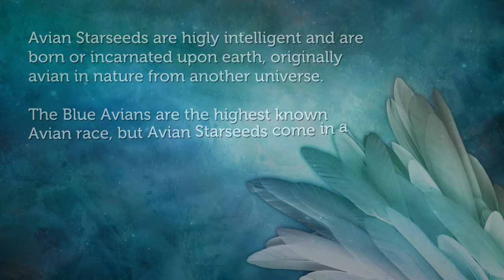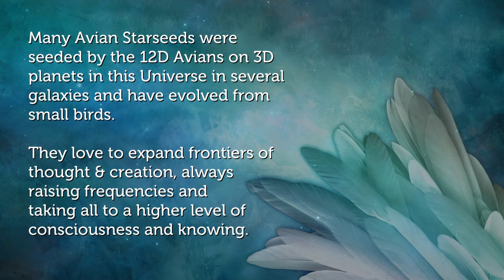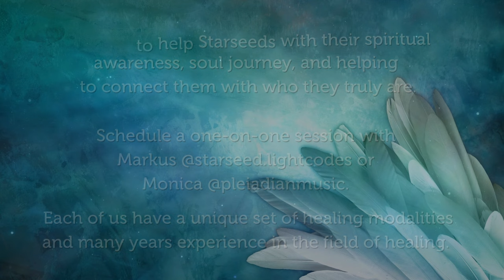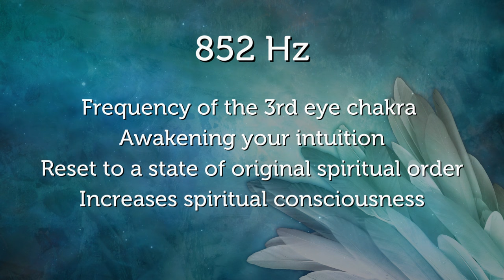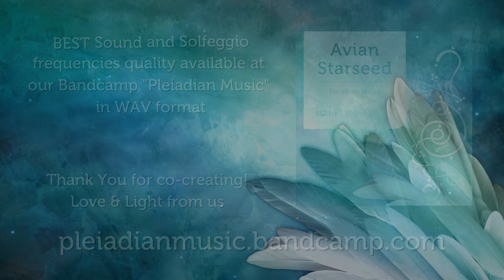Avian Starseed 852 Hz Pleiadian Music Solfeggio Meditation Music Lightcode Activations Blue Avian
Avian Starseeds are higly intelligent and are born or incarnated upon earth, originally avian in nature from another universe. The Blue Avians are the highest known  Avian race, but Avian Starseeds come in a huge diversity of color, size and adaptations. Currently only a few 100-thousand Avian Starseeds are living on earth. They feel uncomfortable in human skin and they do not feel free in their human body.

Many Avian Starseeds were seeded by the 12D Avians on 3D planets in this Universe in several galaxies and have evolved from small birds. They love to expand frontiers of thought & creation, always raising frequencies and taking all to a higher level of consciousness and knowing.

Avian Starseeds Traits
Stong connection with birds from a very young age.
Big love and need for nature and bird sounds.
Extremely visionary and telepathic.
A big need to feel, think and live free.
Bright intelligent and multidimensional sight.
Excellent out of the box thinkers.
Can see from angles no other can.
Ability to see the bigger picture of the world.
Always trying to raise other's vibration.
Way showers.

852 Hz. Frequency of the 3rd eye chakra. Awakening your intuition. Reset to a state of original spiritual order. Increases spiritual consciousness.

We Love to Empower Starseeds and we are available for One-on-One sessions. All Pleiadian Music with: One on One sessions - with Monica @pleiadianmusic and Markus @starseed.lightcodes - Bandcamp downloads in best WAV quality & Subscriptions, Special You Tube Starseed Memberships with exclusive content, Lightcode Activation Products - on clothes, mugs, bags, stickers and more, Special Playlists, Give Aways, Personalized Channeled Energy Tools for Ascension and much more

The 100% sound and frequency quality in WAV or AIFF format is only available at our BANDCAMP (download WAV and listen in WAV) with a year subscription of 33,33 euro you get all! Be aware that mp3, mpeg4 and all streaming is just 65% quality or even less depending on the platform.